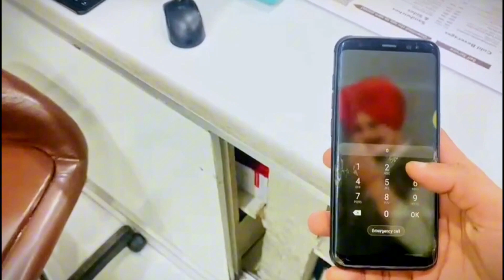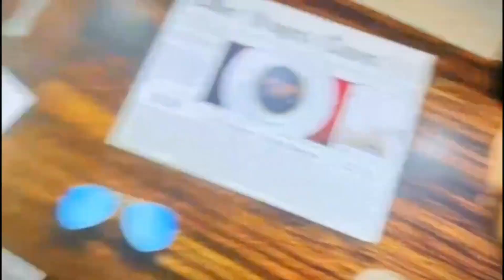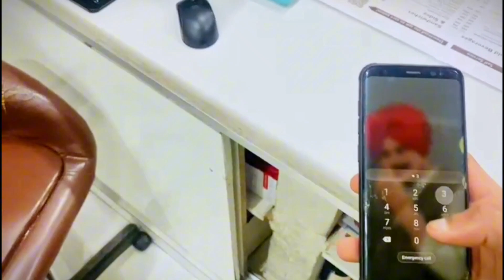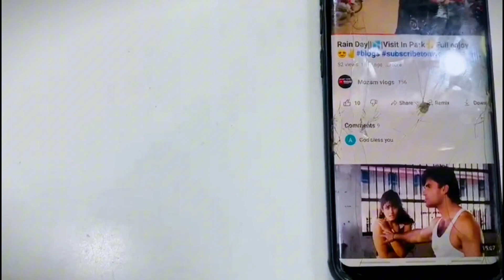Ak Rat mai 100k Subcribe ho gy😱.youtube thanku so much♥♥blogs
Bs yeh toh khuwb hai mara😢😋😋✌✌😂😂😂